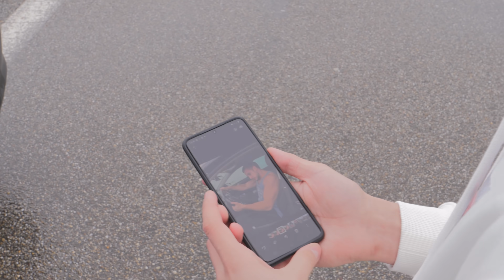Ako vznikajú instagramové príspevky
NEZABÚDAJ NA MERCH